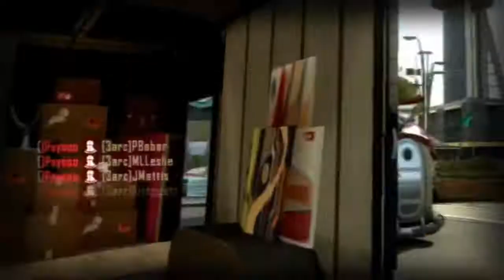🔵BO2 ASSASSIN NON HOST MOD MENU SPRX +DOWNLOAD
●▬▬▬▬▬▬▬▬▬▬ஜ۩۞۩ஜ▬▬▬▬▬▬▬▬▬▬●

▶NEW MOD NON-HOST SPRX FOR BO2

▶NOVO MOD MENU NON-HOST SPRX PARA BO2

▶DOWNLOAD (NOT fREE)

CREDITS/CREDITOS

MANOS / BROS